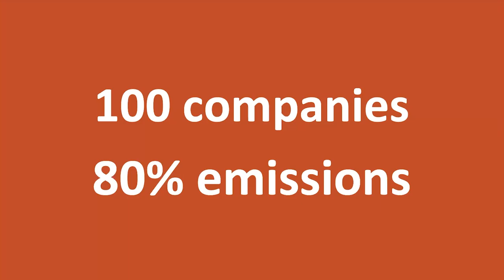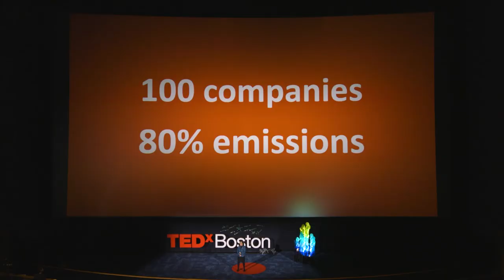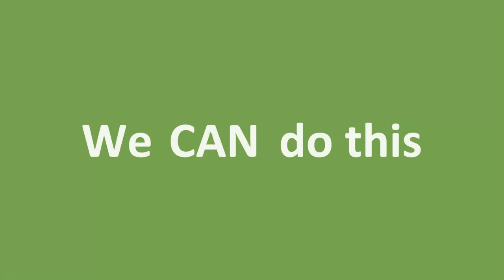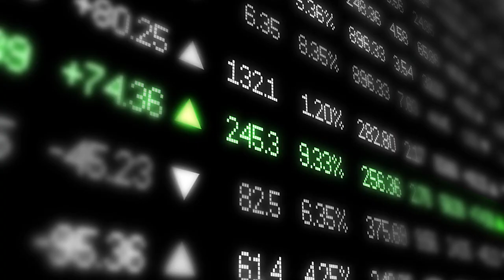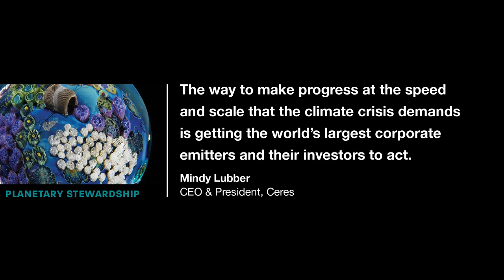7 Years to Save the Planet | Mindy Lubber | TEDxBoston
Climate change is everywhere. Scientists say we have seven years left to turn things around. We are at a crossroads, and the clock is winding down. With this reality, there is still hope we can save the planet. The way to make progress at the speed and scale that the climate crisis demands is getting the world’s largest corporate emitters and their investors to act on this growing crisis. The only question now is how fast can they act to prevent the next climate catastrophe and realize the massive opportunities in the shift to a more just and sustainable economy.

Mindy Lubber is the CEO and President of the sustainability nonprofit organization Ceres. She has been at the helm since 2003, and under her leadership, the organization and its powerful networks have grown significantly in size and influence. As a well-known global thought leader, Mindy has inspired coalitions of institutional investors, corporate boards, C-suite executives and capital market leaders to factor sustainability risks and opportunities into decision-making. She regularly speaks to high-level world and national political leaders on clean energy and water policies, and has helped to change the political conversation around tackling climate change to one focused on jobs and the economy. She has received numerous awards for her leadership. In 2020, Lubber received the 'Champions of the Earth' award - the highest environmental honor from the United Nations. In the same year, Lubber made Barron’s Magazine’s inaugural list of the 100 most influential women in U.S. finance and was again a member of the list in 2021.

Prior to Ceres, Mindy served as a Regional Administrator at the U.S. Environmental Protection Agency under former President Bill Clinton. She also founded Green Century Capital Management and served as the director of the Massachusetts Public Interest Research Group (MASSPIRG). This talk was given at a TEDx event using the TED conference format but independently organized by a local community.